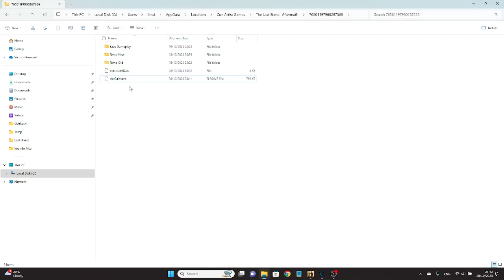The Last Stand: Aftermath Gameplay (PC) - #22, Terminei com dificuldade T5 e vivo..